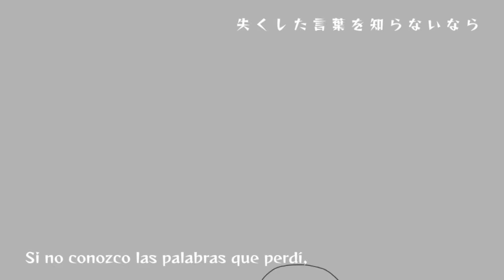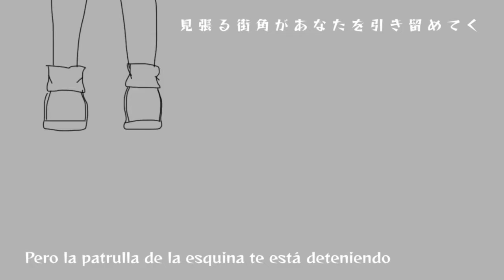MI FINAL DE ARKADIA!!! STREAM CORTOOO